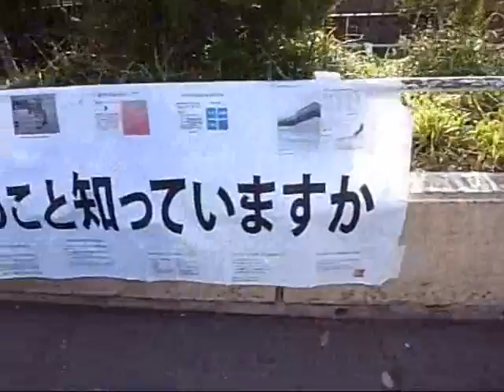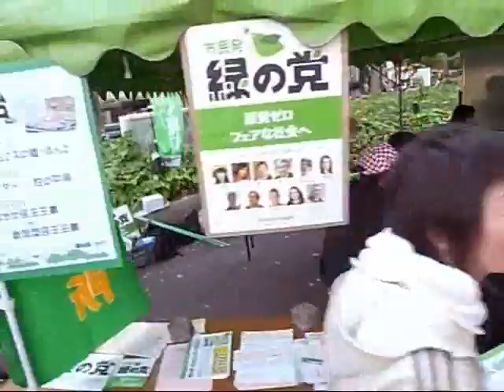アースデイあいち(名古屋)2013・一日目・月ステージ周辺・会場の様子・LOVE&ビンボー春祭り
●アースデイあいち2013・LOVE&ビンボー春祭り

日時: 2013年4月27日(土)28日（日）10時～17時まで。
(28日は17時3半頃より「ちきゅうパレード」あり)
場所: 久屋大通公園・もちのき広場南東端
(2013年のラブビは、アースデイ名古屋アラタワと同じ会場で行います。2008年から別会場で2つ開催されてきた名古屋のアースデイでしたが、2010年から連携を強化した結果、2012年から二年連続で同じ会場で開催されます)

主催:アースデイあいち2013・LOVE&ビンボー春祭り実行委員会
共催:アースデイ名古屋2013・around the tower実行委員会
後援:愛知県教育委員会・名古屋市教育委員会
協賛:第84回愛知中央メーデー

「LOVE&ビンボー春祭り」は、
政治的な課題も誤魔化さずに扱い、行動する、ポリティカル・アースデイであると同時に、
地球で働く寄る辺なき者達の祭典、全国インディーズ系メーデー中部としても開催されています。